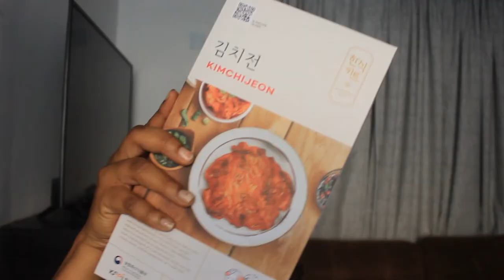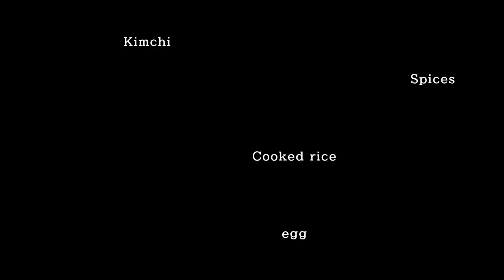Hansik Kit & 3 Korean Meals I Made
Check out my Hansik Meal Kit from 한식진흥원 Korean Food Promotion Institute!
I also added some clips of me making three Korean meals. Which one? Watch the video ^^